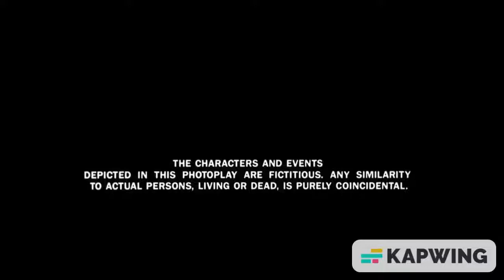Paramount Pictures (1986) Closing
Taken from the end of "Psycho III" (1986) if Paramount released it instead of Universal.